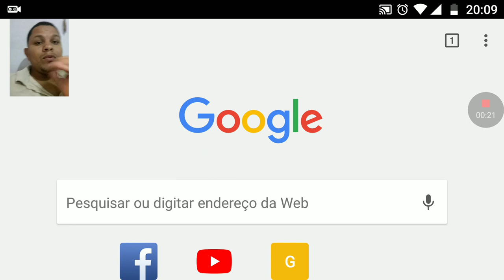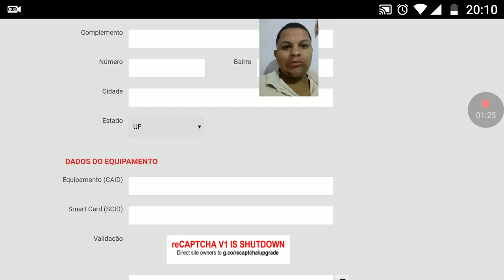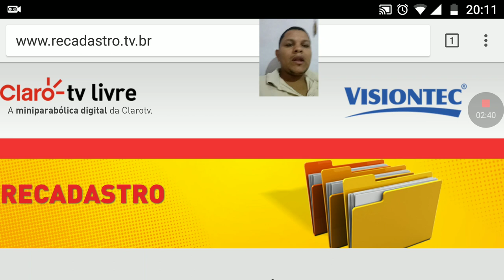Claro Tv livre, recadastro para volta Sinal dos canais